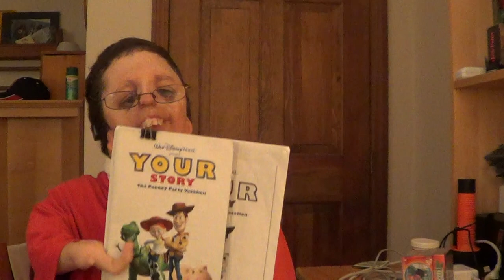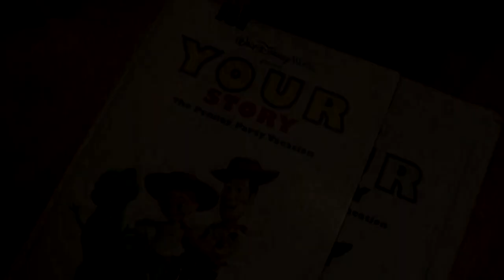A Day in the Life of Jeff (Season 4 Episode 3: My bro's goodbye bash recap